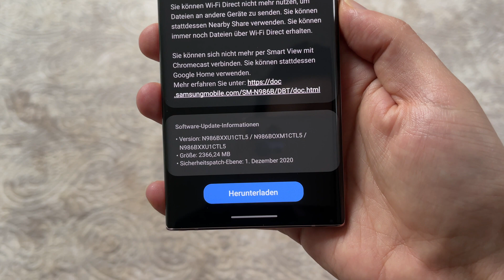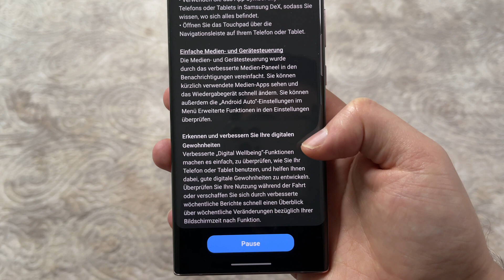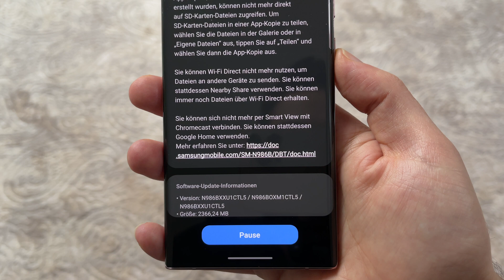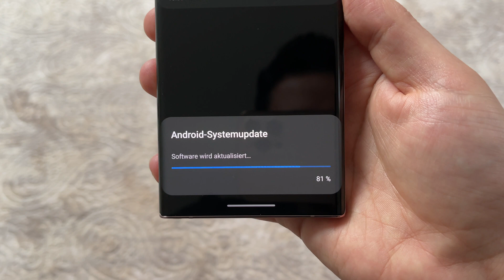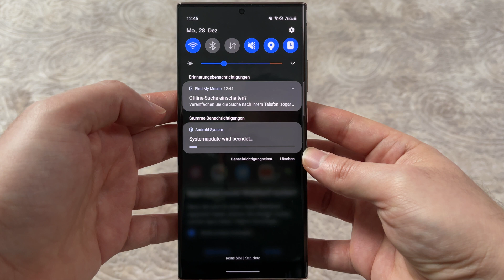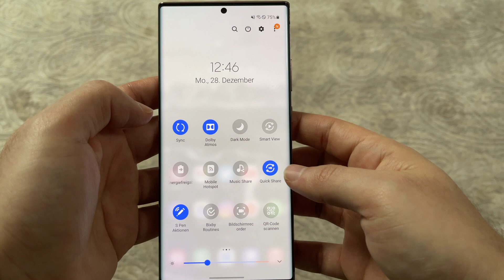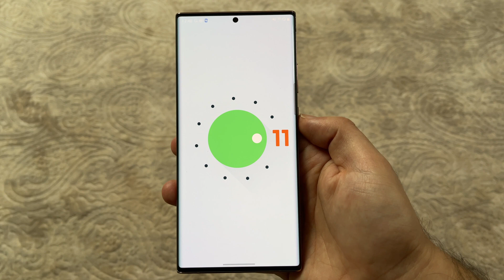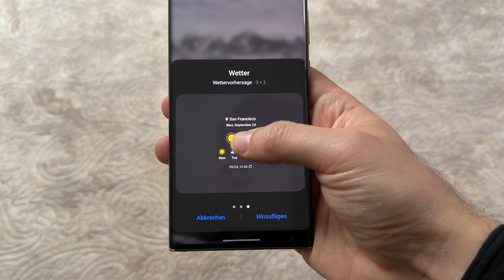Updateprozess Samsung One UI 3 Android 11 (deutsch)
Hallo zusammen, heute werfen wir einen Blick auf den Update-Prozess für Android 11 ( Samsung One UI 3) für das Note 20 Ultra 5G und aktualisieren die benutzerdefinierten Apps.
Im nächsten Video werfen wir einen Blick auf all die Neuerungen. Viel Spaß.

Videokapitel:
00:00 Hi zusammen und willkommnen
00:50 Updategröße
01:15 Neuigkeiten
04:59 Installation - Beginn
06:19 Apps optimieren
06:55 Installation - Ende
07:25 Quick-Panel
08:11 Neuen Mobiltarif suchen
08:56 Heller Modus
09:38 Softwareinformationen
10:45 App Updates
12:08 Wetter Widget
12:35 Vielen Dank für's Zusehen und bis demnächst